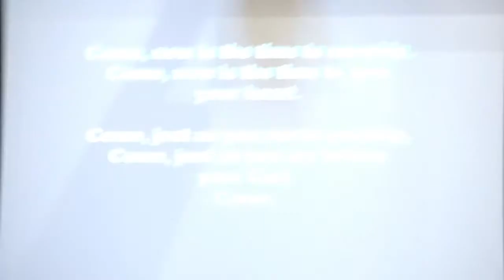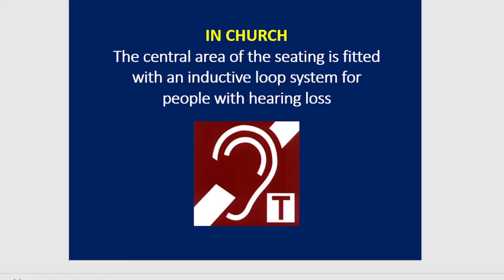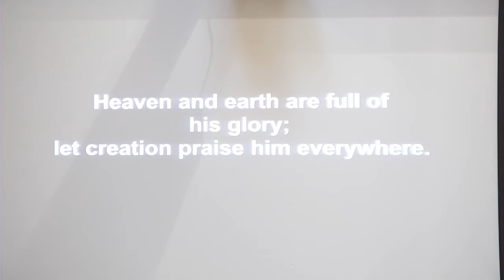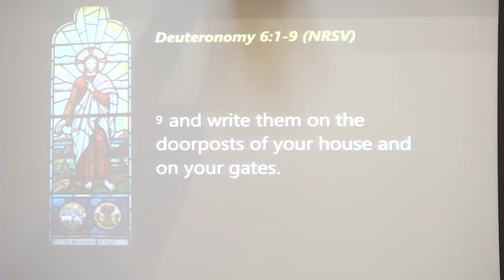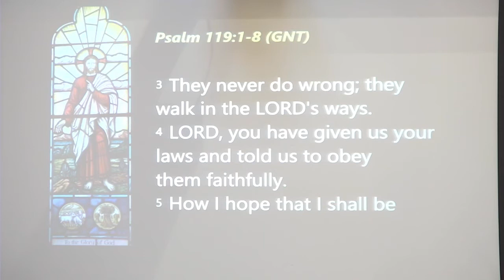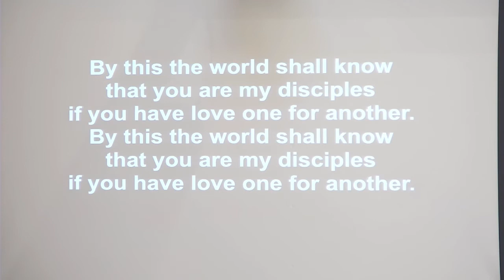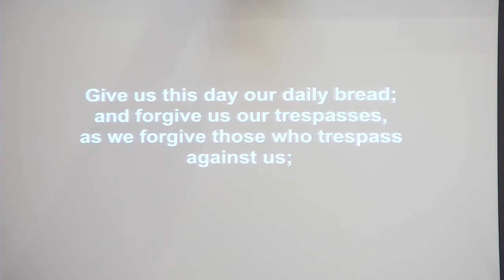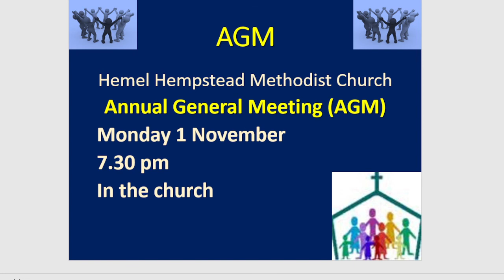31st October 2021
HHMC  Morning Worship.